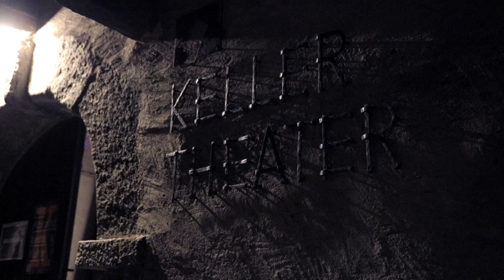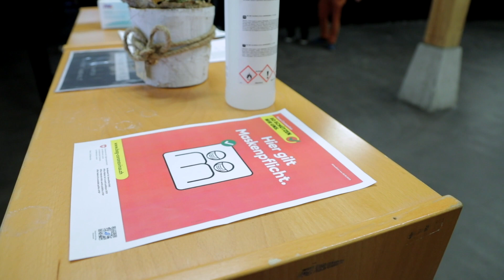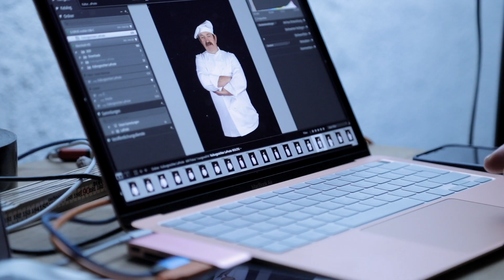kulturgesichter.ch Hinter den Kulissen